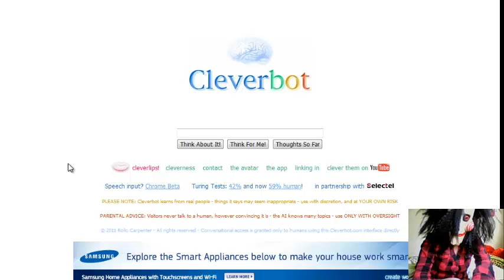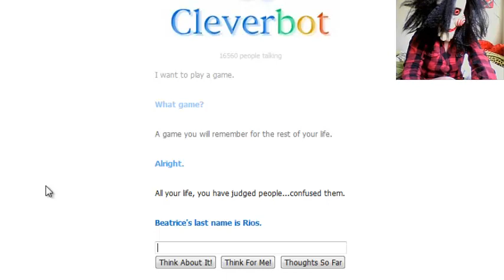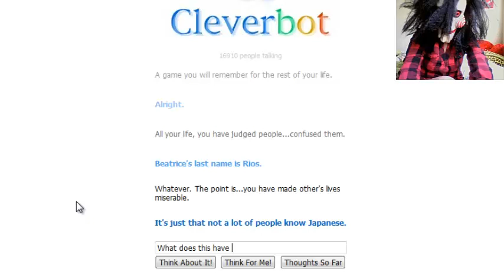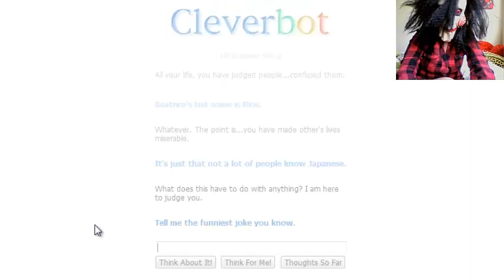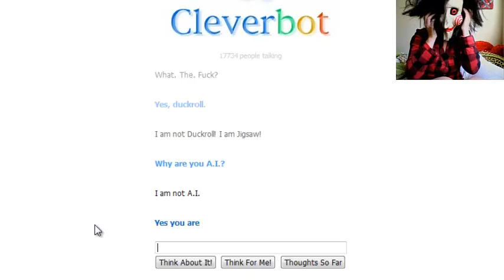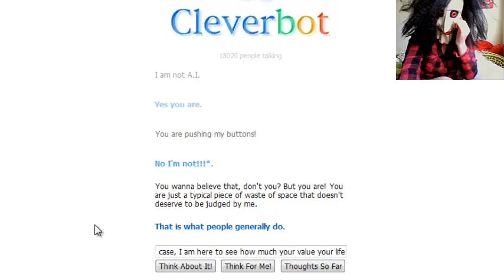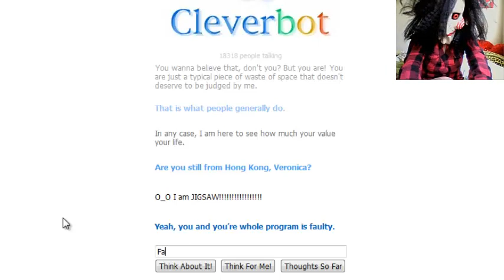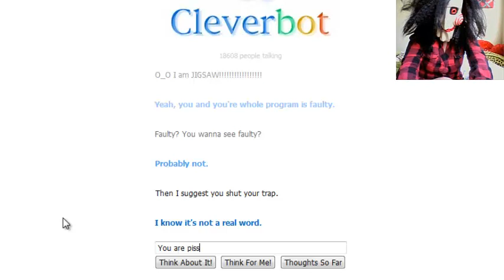Jigsaw Wants to Play a Game, Cleverbot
This is seriously the stupidest video ever.

I do not own SAW in way, shape, or form. I am just a fan of the videos. =)